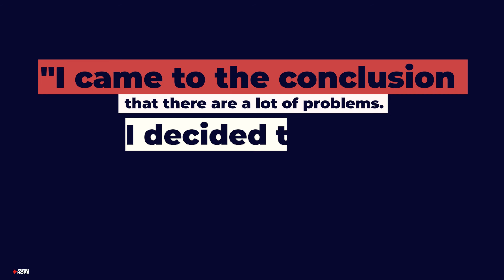Rodney King & The LA Riots - 29 Years Later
On this day, 29 years ago, riots erupted after four police officers were acquitted of the beating of Rodney King. The unrest sparked the creation of Operation HOPE.